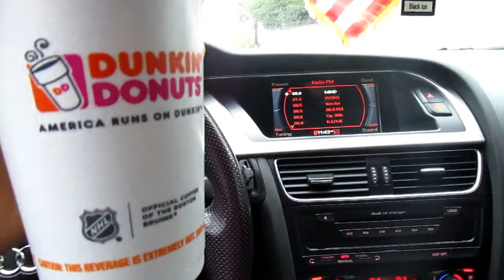WILLIAM GARCIA WGv4 QUICK LEG WORKOUT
WANT TO WIN IN LIFE PERFORM PHYSICALLY AND WATCH THE MIND OVERCOME ALMOST ANYTHING lets work legs a little